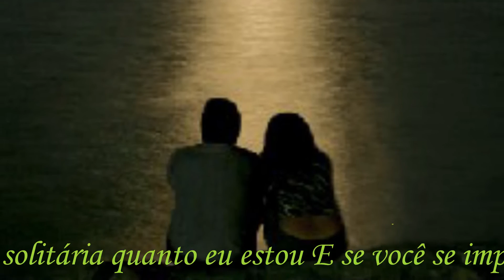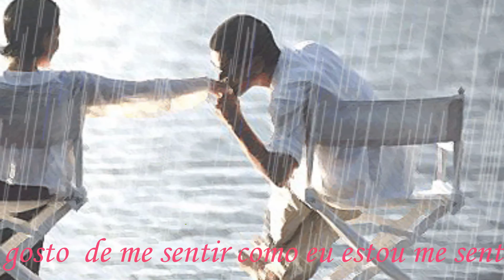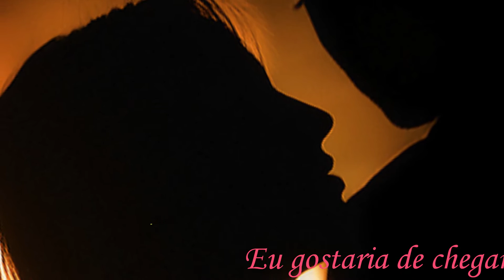SHARING THE NIGHT TOGETHER - DR. HOOK ( TRADUÇÃO )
para recordar o o romantismo dos anos 70